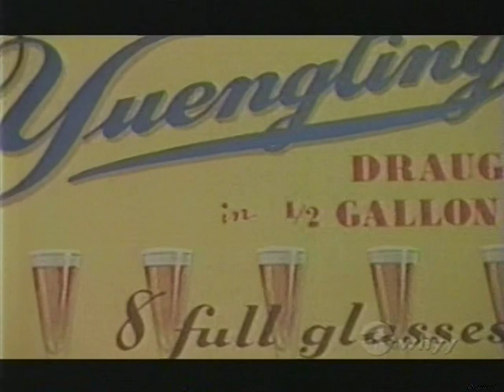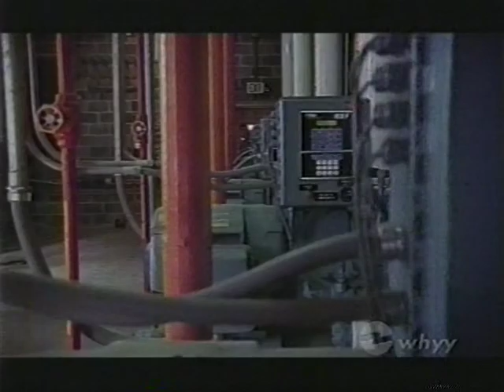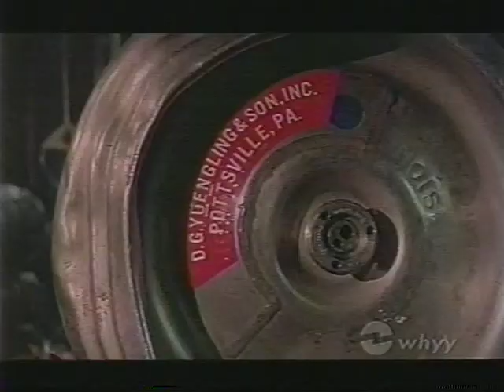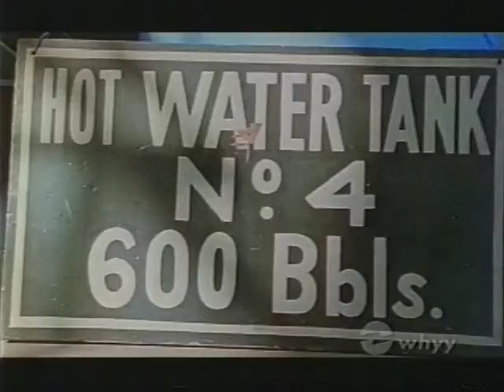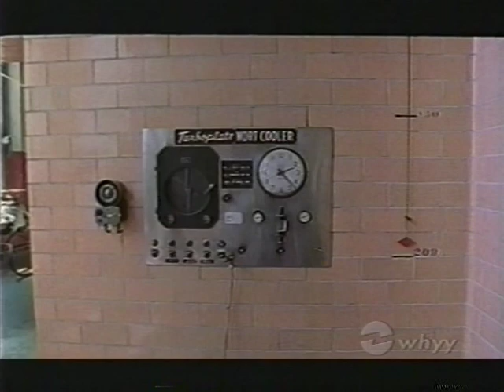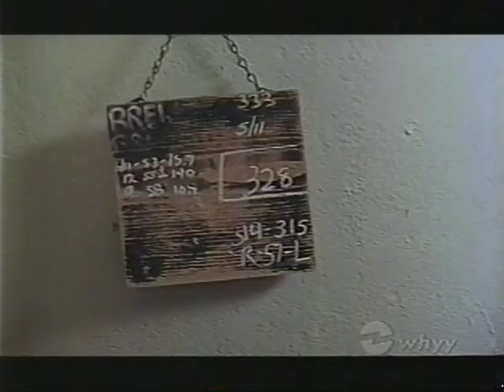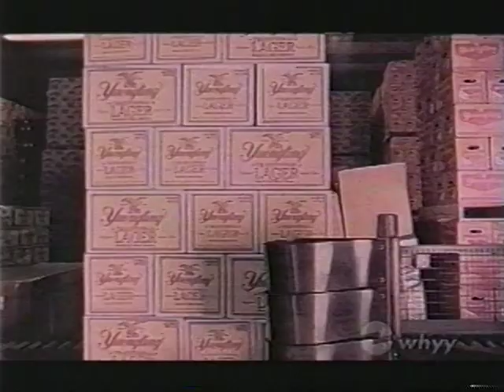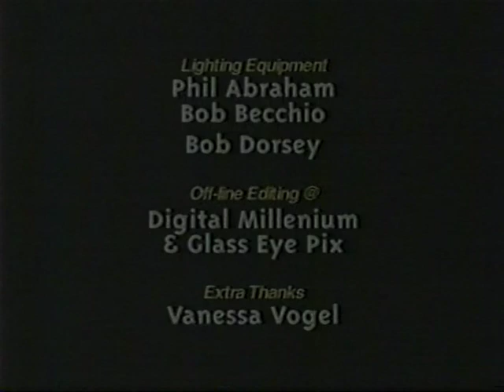Yuengling Brewery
1988 documentary